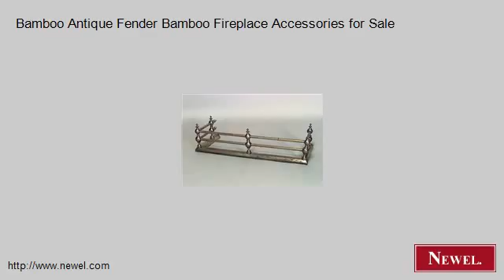Bamboo Antique Fender Bamboo Fireplace Accessories for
- Newel.com: Bamboo Antique Fender Bamboo Fireplace Accessories for Sale (Newel Art and Antiques, New York City)